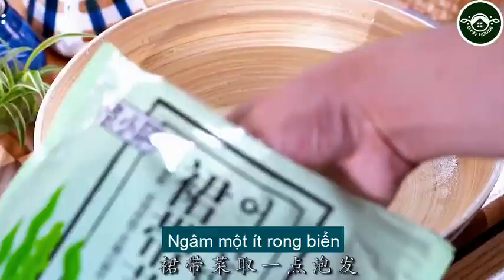《Món Hoa - Chinese Food》 Súp rong biển tôm 虾滑裙带菜汤 || Vietsub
✪ Welcome to DN97 House Channel !

Nếu bạn thấy kênh DN97 House hữu ích thì hãy LIKE và ĐĂNG KÝ để nhận thông báo video mới nhất mang phong cách ẩm thực Trung Hoa nhé, đừng quên để lại lời bình luận bên dưới, DN97 House rất mong nhận được sự góp ý từ các bạn.